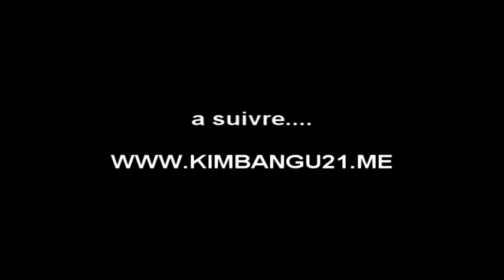KIMBANGU. ANGOLA 2003 "Regard sur le passé " part# 1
KIMBANGU. ANGOLA 2003
regard sur le passé